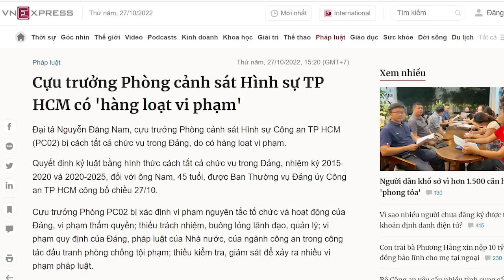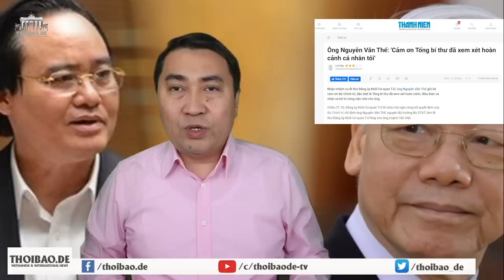Nóng Sài gòn: Trưởng phòng CSHS Công an TP HCM bị triệt hạ. „Bóng ma“ thanh trừng hiện ra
Sài Gòn rất xa Hà Nội, ở đây dường như người dân được tự do hơn. Điều đó đảng không muốn.